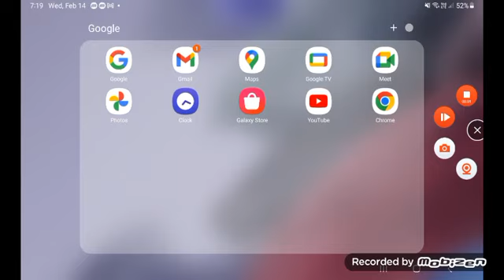may 2, 2024